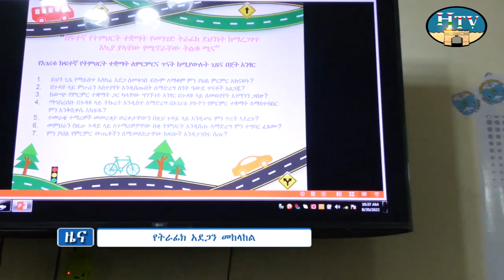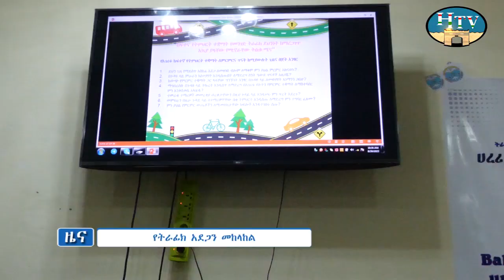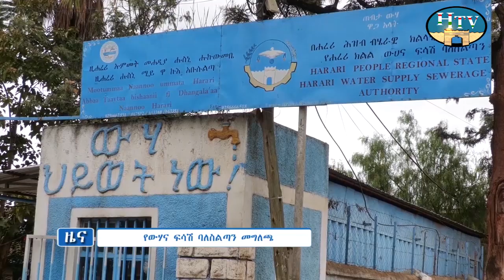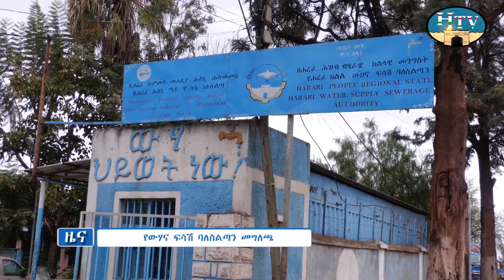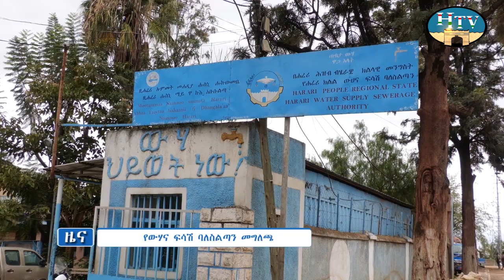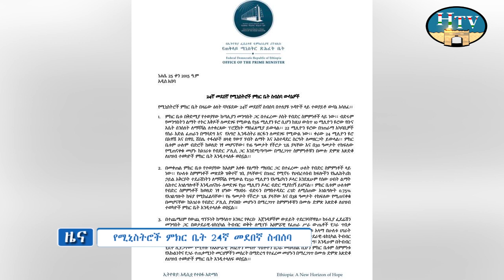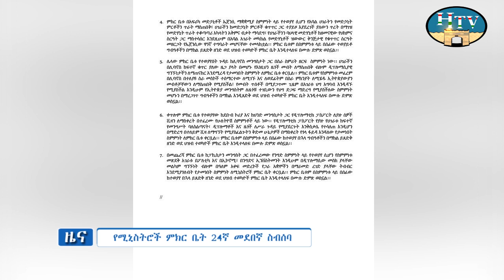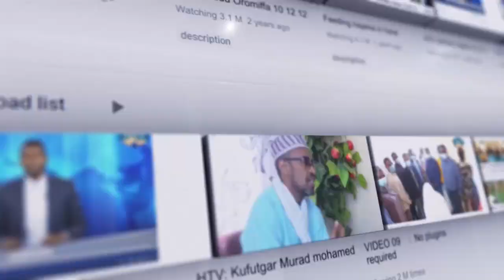ሀረሪ ቴሌቪዥን የአማርኛ ዜና .. ቀን 25/12/2015